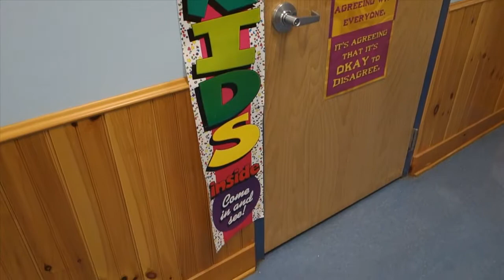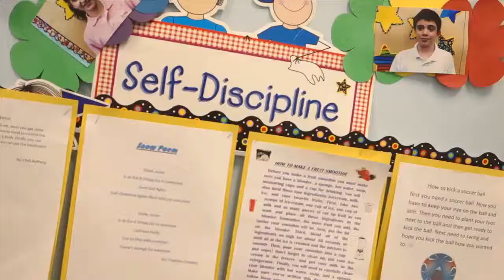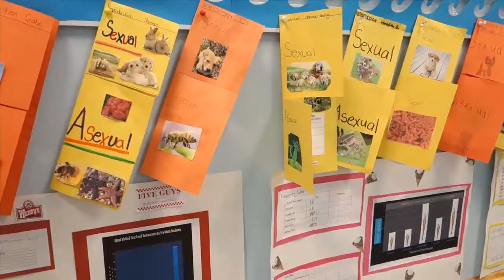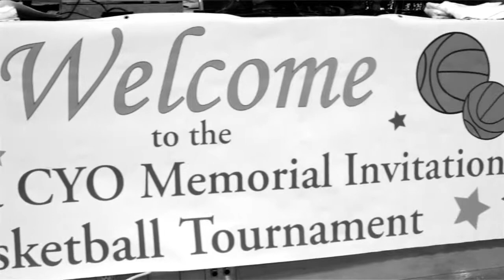Tolly's Awesome Friends Show 009 Seg #1